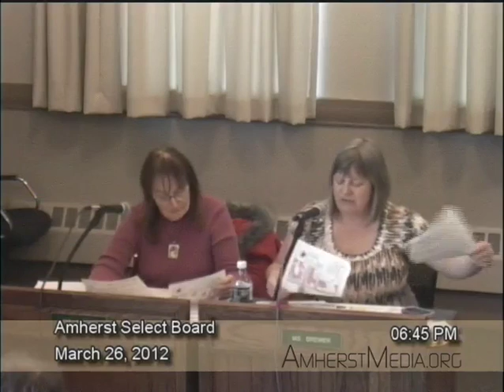Amherst Select Board: 3-26-12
Amherst, Massachusetts, Select Board meeting March 26th 2012